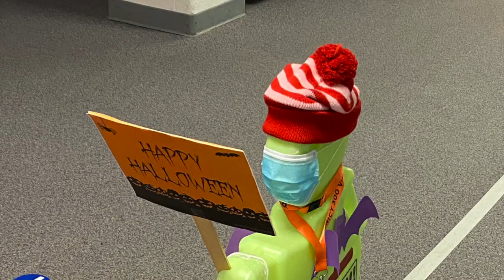Morning Announcements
Westfield Community School October 30, 2020